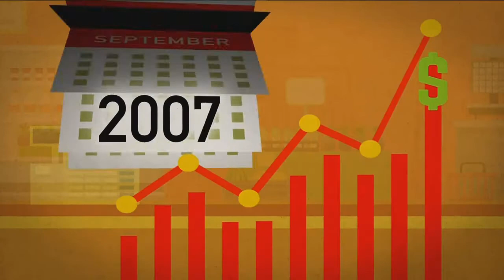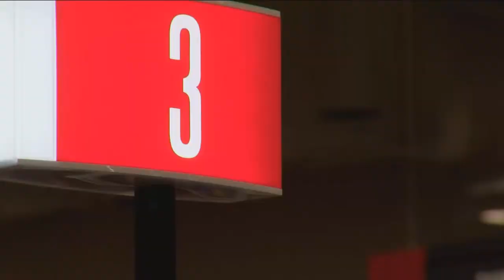How to get the most out of what you buy at the grocery store